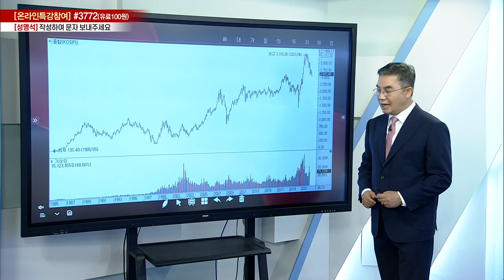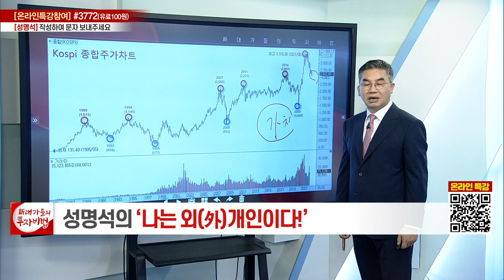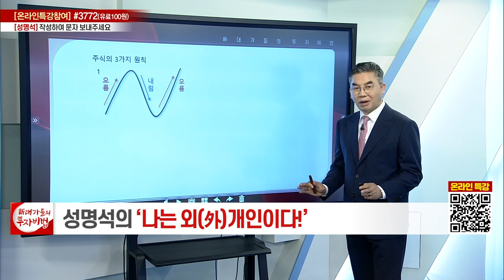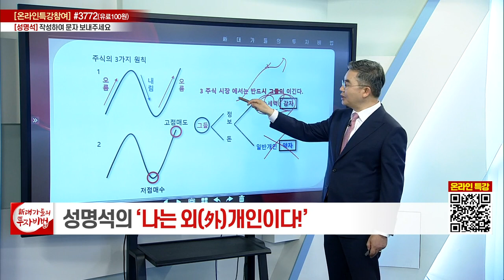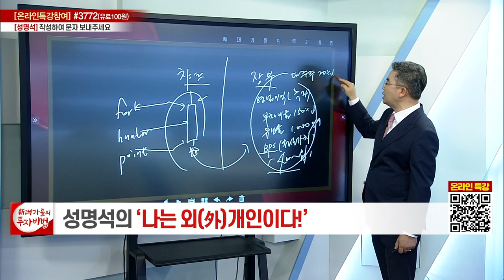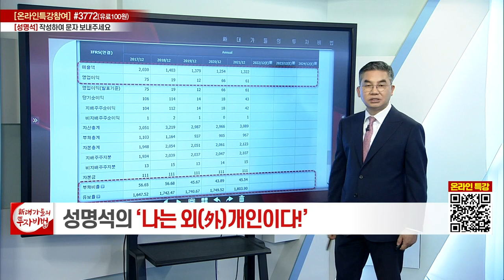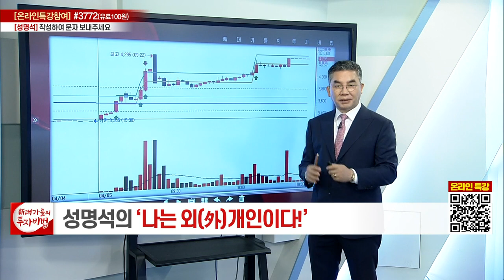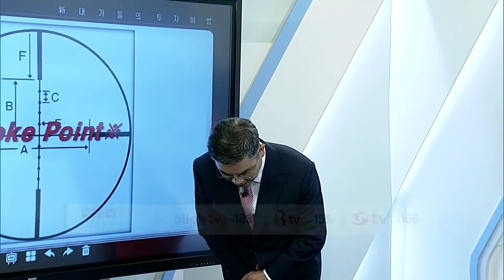성명석 소장의 나는 외(外)개인이다 26강_대가들의 투자비법 (20220608)